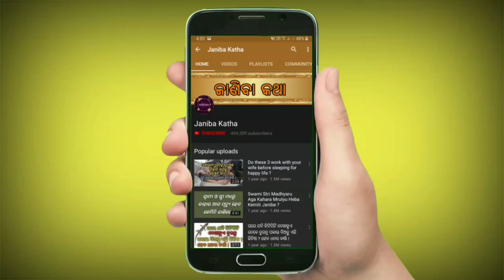ସକାଳୁ ଉଠି କରନ୍ତୁ ନାହିଁ ଏହି ୪ଟି କାର୍ଯ୍ୟ,ନହେଲେ ପୁରାଦିନ ଖରାପ ହୋଇଯିବ | Odia Nitibani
Sakalu uthi bhulrebi karantu nahi ehi 4ti karya,nahele puradina kharap hoijiba.